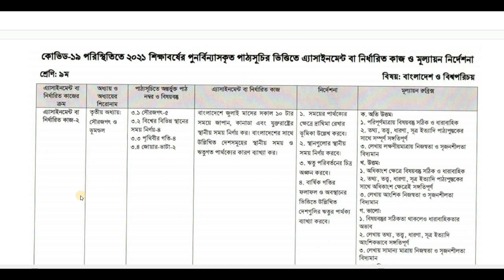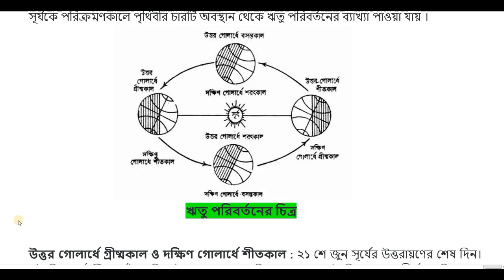Class 9 Bangladesh and Global Studies Answer (BGS) || 5th week Assignment 2021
Class 9 Bangladesh and Global Studies Answer.